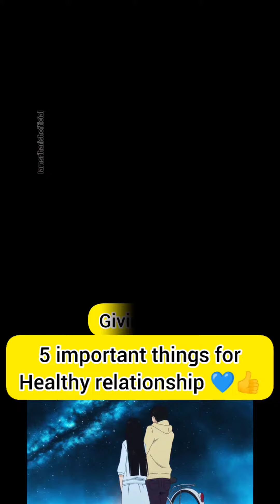how to make HEALTHY RELATIONSHIP LOVE❤️